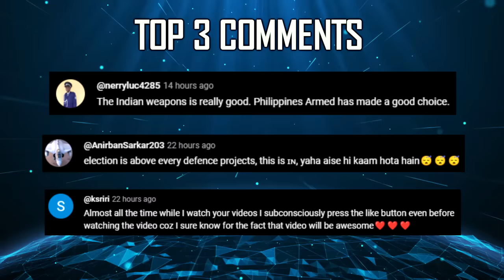Indian Defence Updates : 4000 Km VLRR Radar,10 Lakh INSAS Upgrade,ATR-72 MP Offer,Sig-716 Glitch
🔴 Fast Headlines :
1. EU appoints military attache in mission in India
2. India mulls representation at Maldives President's Oath Taking ceremony 3. Crest of Surat 4th P-15B Destroyer Unveiled
4. IAF Chief emphasizes networked Simulator Modernisation
5. Israel asks India for 100000 workers
6. India Bhutan agree to finalise location for 1st Cross Border Rail Link
7. India needs policy change to become manufacturing hub : Baba Kalyani

🔴 Detailed Updates :
8. DRDO unveils New Early Warning Radar (VLRR) for BMD Program
9. India to upgrade INSAS : amid Delayed AK-203 Production & Glitches in Sig-716
10. ATR offers ATR72 MP Maritime Patrol Aircraft to India